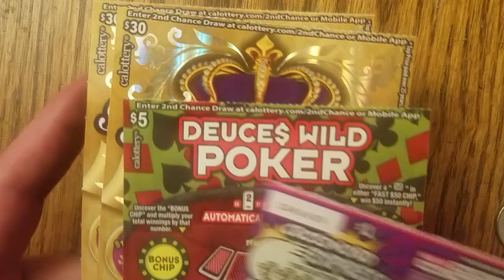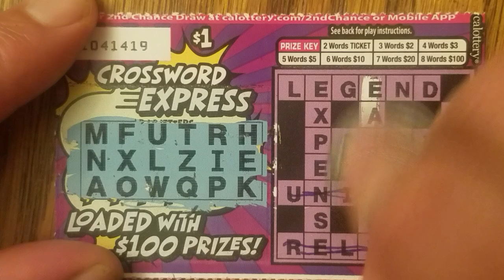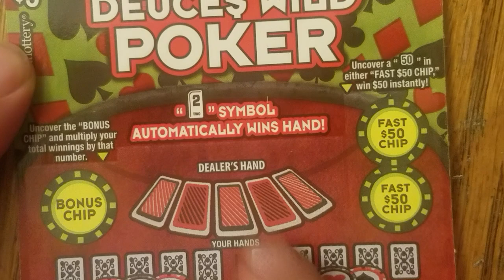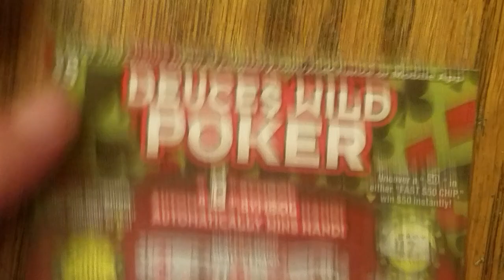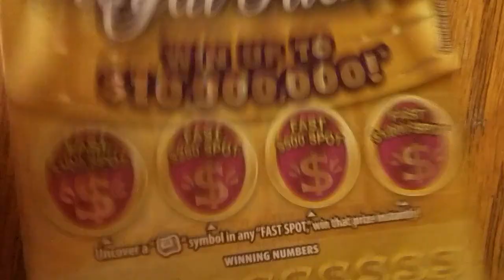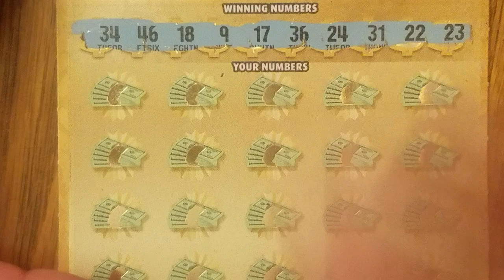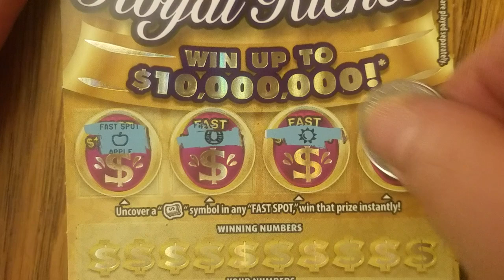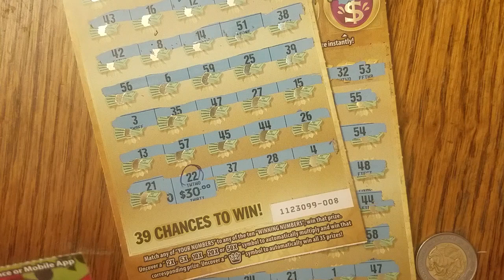Dave forgot he won on the Mini Me cross word😆🍀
Leave a name and address of where you would like the coin shipped to.
Offer is only valid for the 48 contiguous states
I will ship the coin after payment is made and give you a tracking number